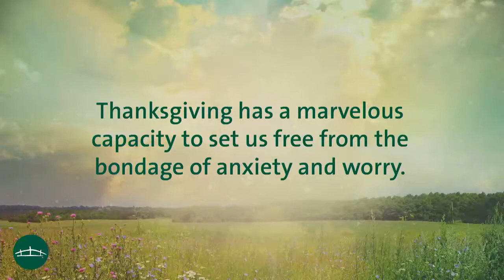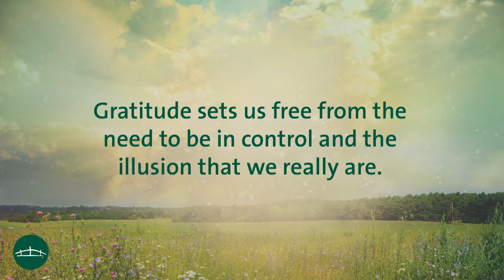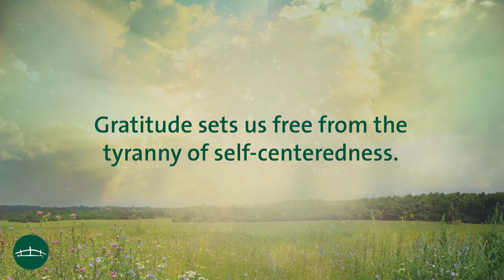Don't Panic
Care & Bridging Pastor Dan Slagle continues our "Breathing Room" series by discussing worry and anxiety.